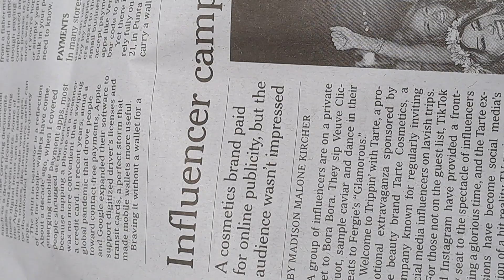until the backlash